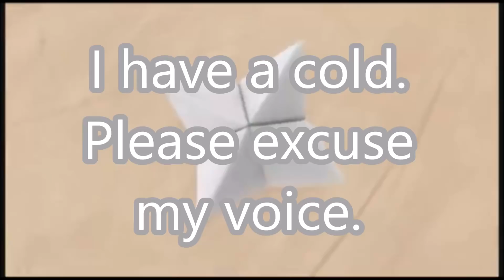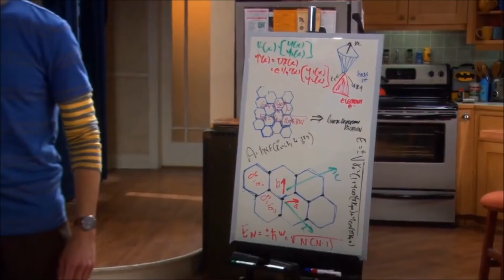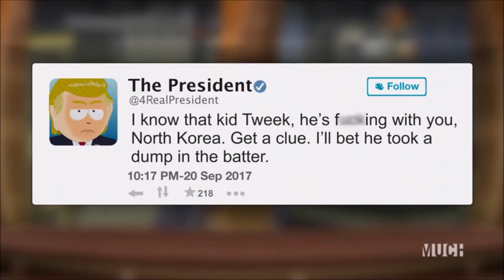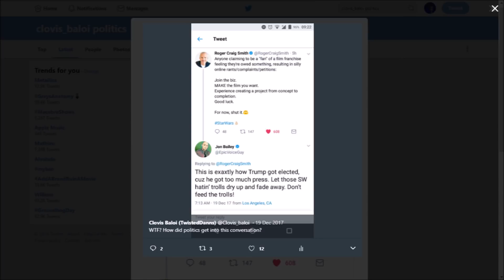Stephen Colbert's "Our Cartoon President" - First Impressions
Bad show and I don't even really like Trump.

This video contains copyrighted content intended for criticism.